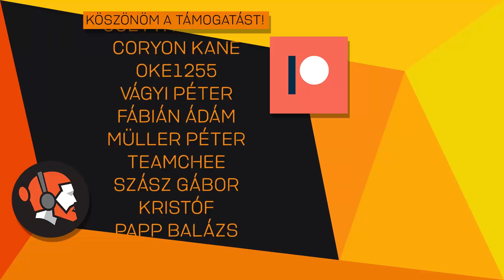AZ ÉVEZRED NYITÁSA! - Loot Box nyitás - #13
Nahát, hogy pont 13!

Technika:

►Processzor: I7 3770K
►Ram: 16 GB Kingston 1866MHz
►Videókártya: GTX 980TI
►Gépház: Cooler Master Silencio 550
►Alaplap: Gigabyte GA-Z68MX-UD2H-B3
►Processzor hűtő: Corsair Hydro Series H60
►Táp: Cooler master Silent pro 700w

►Capture kártya 1: Avermedia live gamer HD
(Viszonylag ritkán használom őket)

►Egér: Logitech G500S
►Billentyűzet: Cooler Master: Devastator
►Fejhallgató 1: Skullcandy PLYR 1
►Fejhallgató 2: Skullcandy PLYR 2
►Webkamera: Logitech C920
►Kamera: Sony Cyber-Shot DSC-RX100 Mark IV